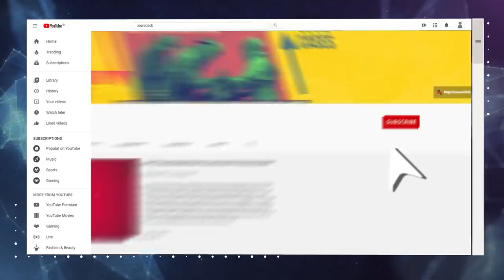Babri Demolition Case: Justice Was not Delivered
Senior Journalist Nilanjan Mukhopadhyay talks about the verdict in the criminal conspiracy case around the demolition of the Babri Masjid. Nilanjan looks at the chronology of the case, the possibilities of appeal and the continuing bid by the right-wing forces to normalize Hindutva by raising similar issues in Mathura and Varanasi